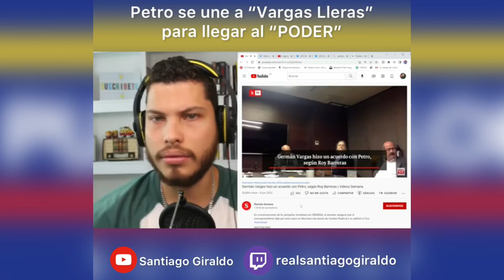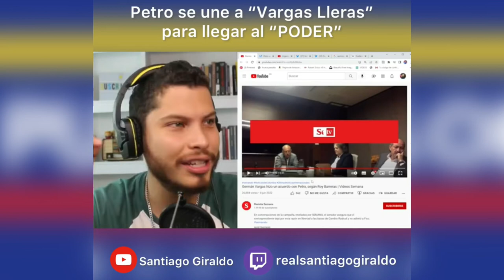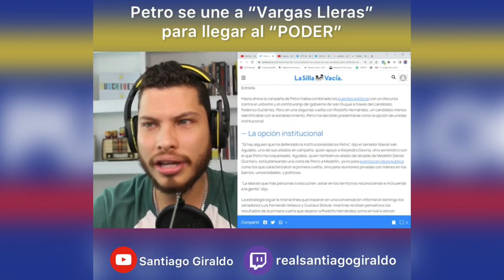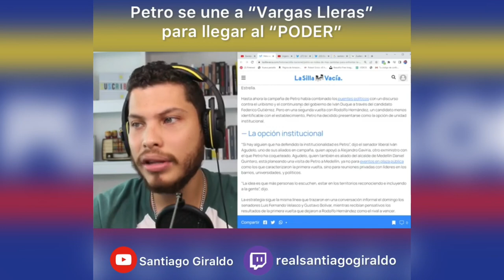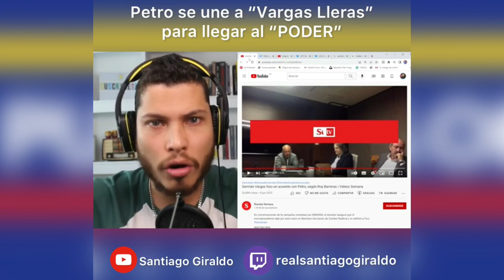💥 CÁPSULA - SANTIAGO GIRALDO | ¡PETRO SE UNE A "VARGAS LLERAS" PARA LLEGAR AL "PODER"!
¡HOY! Y POR UN POCO MÁS DE UNA SEMANA!
¡COLOMBIA NOS NECESITA UNIDOS!
Revista Semana y Santiago Giraldo compartieron y opinaron sobre los videos filtrados de la "Campaña" hamponil del candidato Petro!